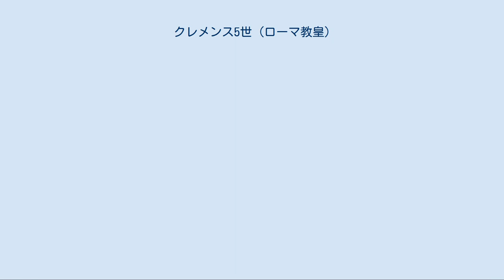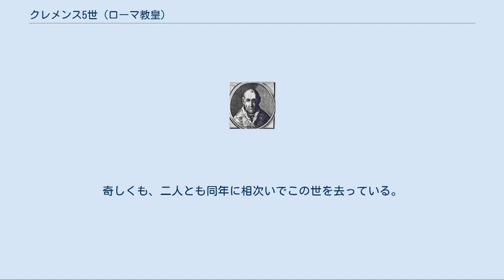クレメンス5世 (ローマ教皇)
クレメンス5世（Clemens V、1264年 - 1314年4月20日）は、14世紀初めのローマ教皇（在位：1305年 - 1314年）である。
教皇庁をアヴィニョンに移転し、アヴィニョン捕囚の時代になった。
 フランスのアキテーヌ地方出身で、本名はベルトラン・ド・ゴ（Bertrand de Gouth）という。
ボルドー大司教であった。
 フランス王フィリップ4世（端麗王）はフランドル戦争の戦費調達のために教会に対して課税し、教皇至上主義を掲げるローマ教皇ボニファティウス8世と激しく対立し、1303年、フランス王国のレジスト（法曹官僚）ギヨーム・ド・ノガレに命じてボニファティウスの捕縛を計った。
これがアナーニ事件である。
フィリップ4世は教皇捕縛には失敗したが、辱められたボニファティウス8世は憤死した。
ついで、同年10月にベネディクトゥス11世がローマ教皇に登位したが、わずか8か月後に急死した。
その死後は1年の空白があり、アナーニ事件以来、教皇庁への圧迫を強めたフィリップ4世の後援により、1305年6月、ベルトラン・ド・ゴがクレメンス5世として教皇に選出された。
その登位もフィリップが臨席したうえで南仏のリヨンにおいて戴冠式がおこなわれた。
このように教皇クレメンス5世の治世は、当初からフィリップ4世の強い影響下にあり、クレメンス5世により多数のフランス人枢機卿が任命された。
 クレメンス5世は結局、一度もローマに入ることなく、1308年、教皇庁をフランス南東部のアヴィニョンに遷した（「アヴィニョン捕囚」）。
当時、アヴィニョンはプロヴァンス伯とナポリ王国のアンジュー＝シチリア家の領内にあり、フランスの強い影響下にあった。
以後、約70年間、教皇庁はアヴィニョンにあって教皇権はフランス王の強い影響のもとに置かれることとなった。
 またフィリップ4世の要請を受け、テンプル騎士団を異端と宣言し、解散させた。
1307年10月13日に呼び出されたテンプル騎士団の総長ジャック・ド・モレーは逮捕され、同騎士団の多くが捕らえられた。
拷問による異端審問がおこなわれ、テンプル騎士団解散を決定した。
フランス国内の騎士団の資産はフランス王フィリップ4世によって没収された。
1311年、リヨン近くのヴィエンヌで公会議を開催した。
これがヴィエンヌ公会議であるが、ほとんど成果を上げることなく公会議を閉会した。
なお、1314年、ジャック・ド・モレーら騎士団の最高幹部は、異端として火刑に処せられたが、ド・モレーは死の際にフィリップ4世とクレメンス5世を呪ったという。
奇しくも、二人とも同年に相次いでこの世を去っている。
 クレメンス5世の遺体は、安置された教会が雷による火災に遭ったために酷く損傷したといわれている。